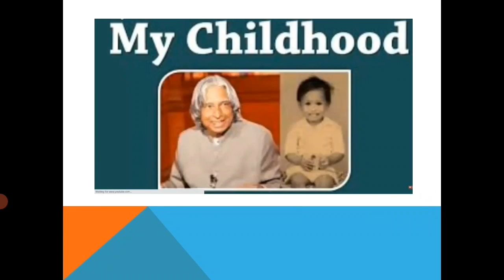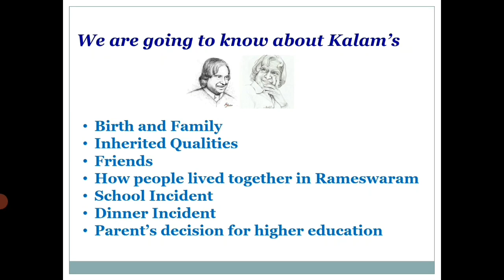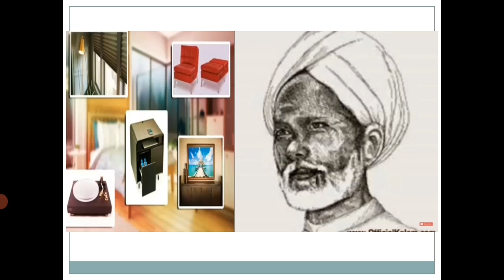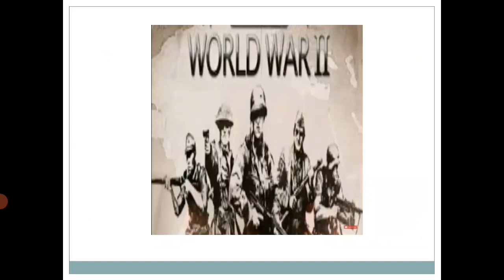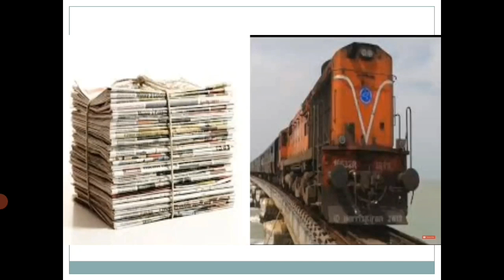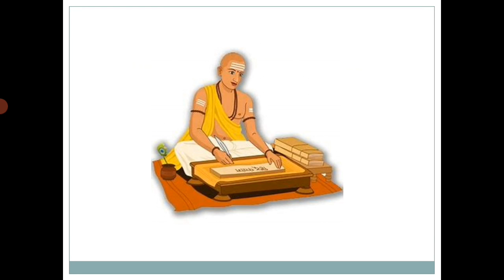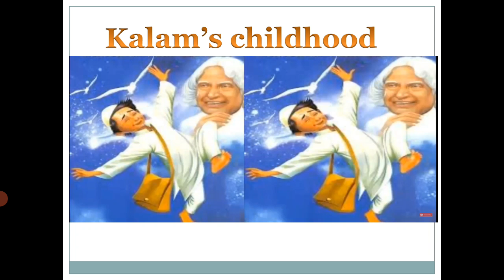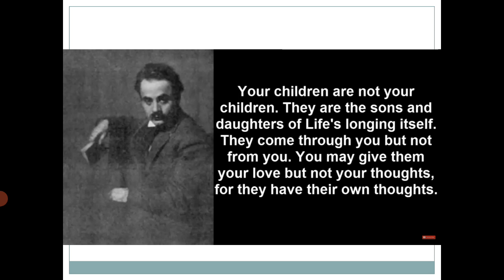10th Eng, My Childhood